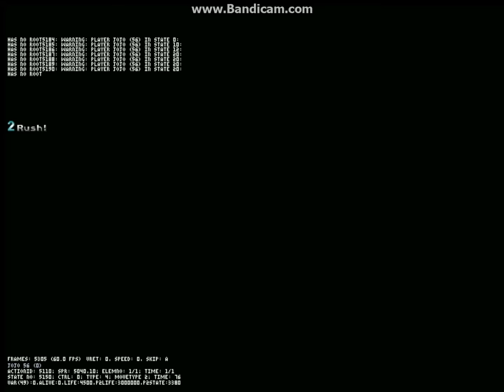MUGEN: Super Joseph (12p) V.S Crazy Catastrophe (12p)